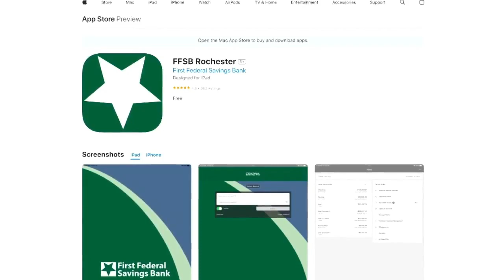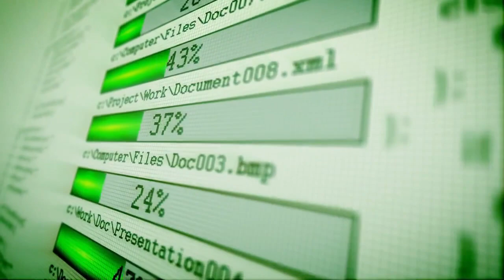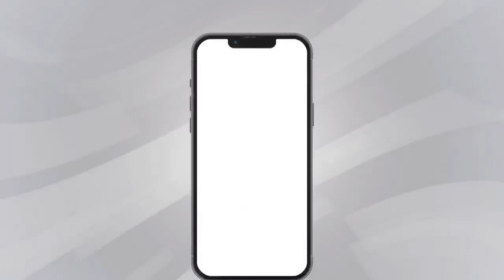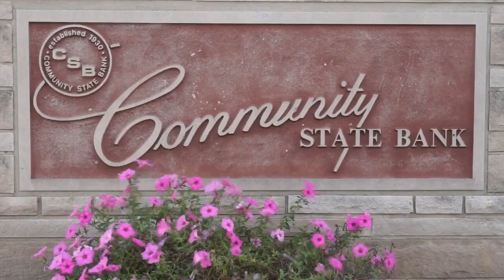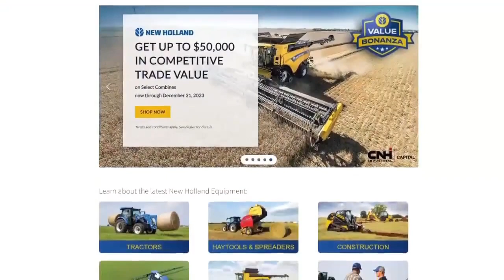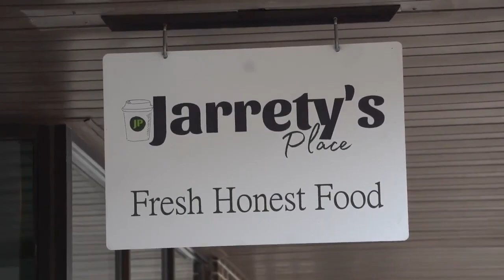SC Talking Sports with Val 4 5 24